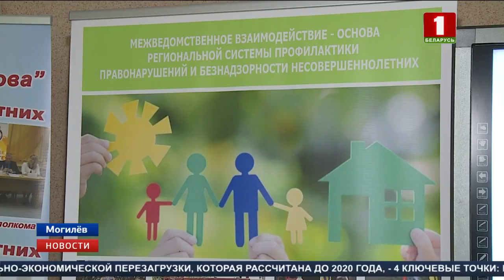Чем разнообразить досуг подростков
Чем разнообразить досуг подростков, чтобы предотвратить правонарушения, сегодня обсуждала республиканская комиссия по делам несовершеннолетних. Специалисты отметили, что в прошлом году преступность среди подростков снизилась по сравнению с 2016-м на 24%. Однако в этом году наблюдается рост совершения  правонарушений.